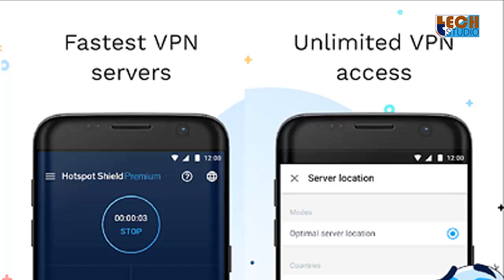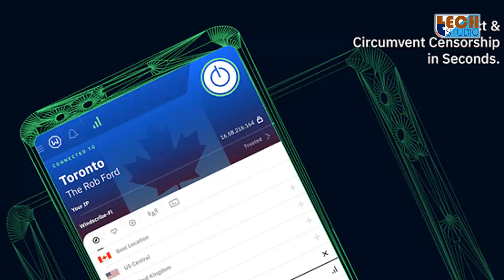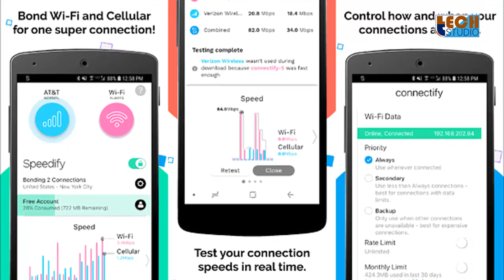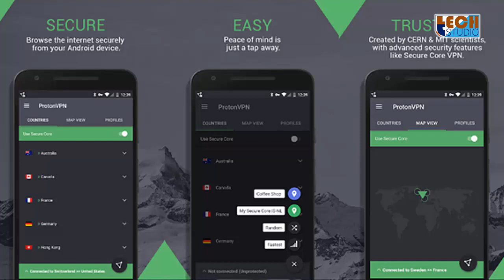5 Best Free VPN App for Android Devices With More Servers and Locations | Tech Studio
Hello Dosto Aaj Ham baat karne ja rahe hai 5 best VPN app for android phone ke bare, jo ki free and easy to use app hai and play store me download ke liye available hai, so puri information ke liye is video ko last tak dekhein. 5 Free and Best VPN App for Android Devices With More Server Locations | Tech Studio | Tech Studio Hindi | Tech Studio Official

1. Hotspot Shield
2. TunnelBear
3. Windscribe
4. Speedify
5. ProtonVPN

Hotspot shield apk
Hotspot shield premium apk
Best free vpn app for android
VPN pro apk
Free vpn apk
Turbo vpn app
Download turbo vpn